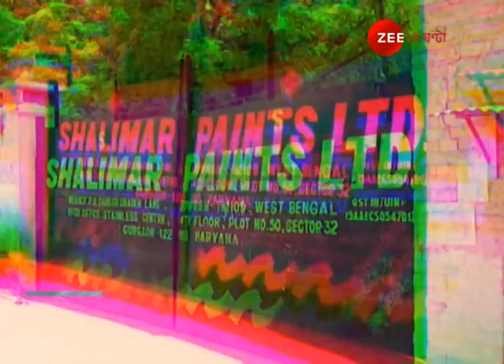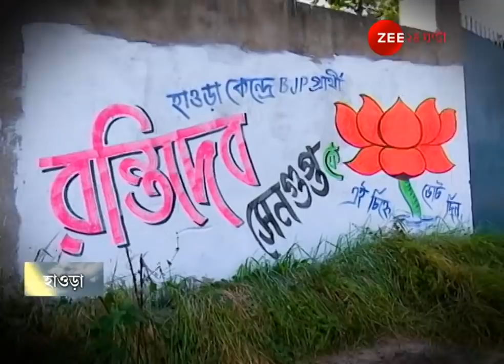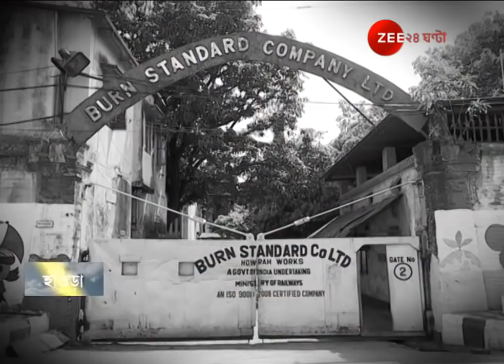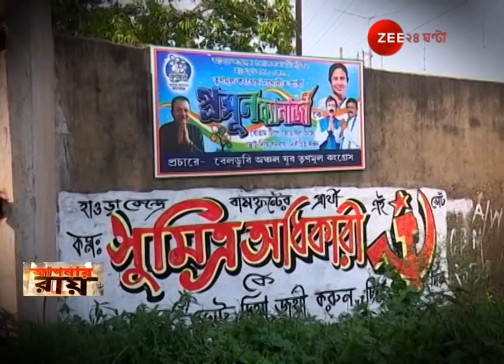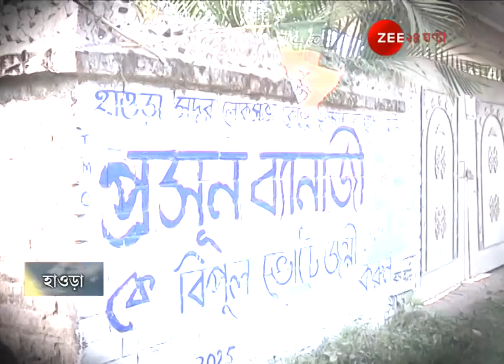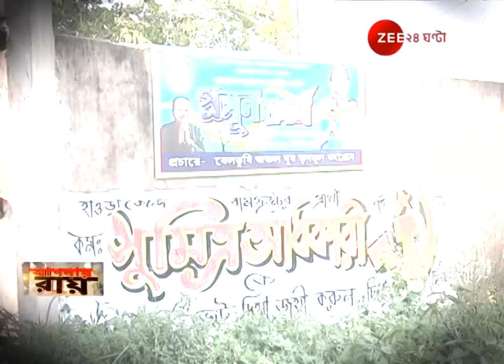Aapnar Ray: Howrah